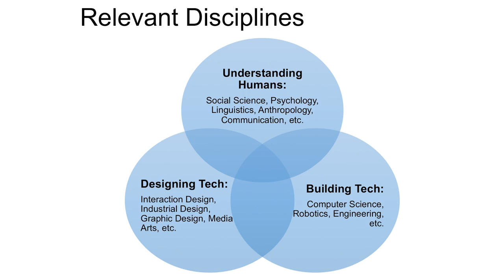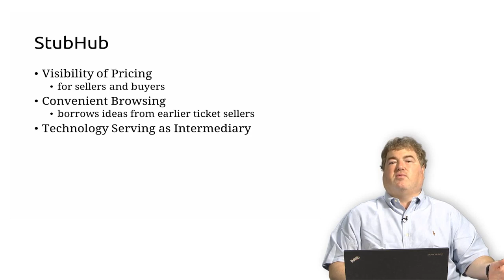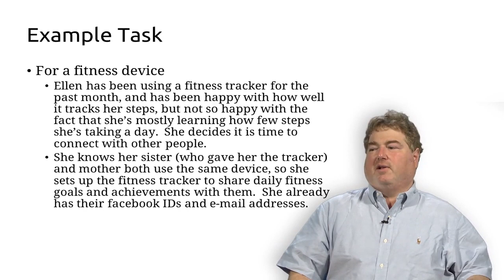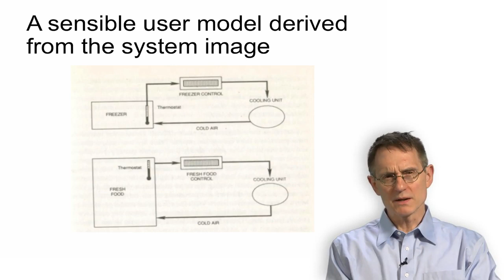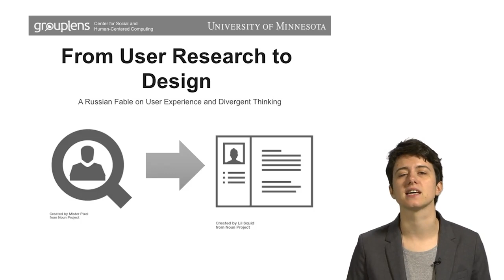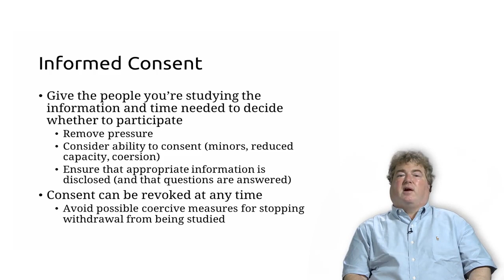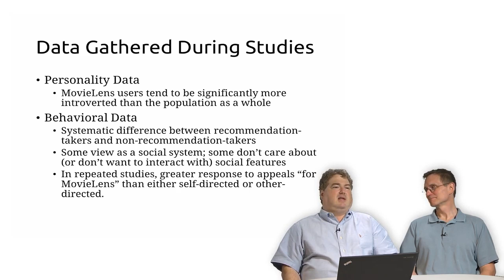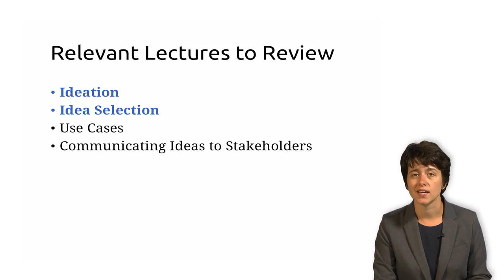UI Design Tutorial For Beginners - (Full Course)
In this Specialization, you will learn industry-standard theory and methods for developing successful user interfaces (UIs). Upon completing this Specialization, you will have fluency with the user research, prototyping and evaluation techniques necessary for creating intuitive interfaces that facilitate good user experiences. You will also have demonstrated this fluency through an in-depth Capstone Project that can be shown to prospective employers in the fast-growing field of UI design.

TIME STAMP
        Introduction to UI Design

0:00:00 Introduction Panel UI Design and Why it Matters
0:32:23 Introduction to the Specialization, Courses, and Capstone
0:44:47 User Interface Hall of Fame Shame
0:50:21 Case Study #1 UI Disasters, including GPS fails
1:00:54 Case Study #2 Corporate Value Citibank ATM
1:08:01 Case Study #3 Microsoft Office 2007 Ribbon
1:18:34 Case Study #4 International Children's Digital LIbrary
1:23:25 Case Study #5 Taxes and Tickets
1:41:05 Case Study #6 AirBnB vs. CouchSurfing
1:45:40 Introductory Video

UI DESIGN PROCESS
1:53:36 Design Process Introduction
1:57:49 Designing to Address a Problem w o Solution Ideas
2:04:18 Designing for a Known solution direction
2:13:51 Designing to iterate on improve an existing solution
2:29:17 Common Elements
2:44:09 Usability Engineering and Task-Centered Approaches
2:54:04 Use Cases, Personas, Tasks, and Scenarios
3:12:42 Intro to Design-Centered Approaches
3:19:32 Design-Centered Methods & When They Work BEst
3:36:19 Pulling it all Together Best from Each; Practical Techniques for someone who isn't a trained designer
3:42:27 Assignment Video Tasks and Scenarios

PSYCHOLOGY AND HUMAN FACTORS FOR USER INTERFACE DESIGN
3:54:08 Intro
3:58:14 Fitts Law
4:19:54 Short- and long-term memory, attention
4:24:25 Perception and Visualization, hierarchy
4:28:25 Mistakes, Errors, and Slips
4:30:41 conceptual models
4:38:32 The Gulf of Execution and the Gulf of Evaluation
4:47:26 Design Principles Visibility, Feedback, Mappings, Constraints
5:01:44 Interacting beyond individuals (social psychology)
5:08:16 Hgh-Level Models Distributed Congnition, Activity Theory, Situated Action
5:27:23 Assignment video interface Critiques

PSYCHOLOGY AND HUMAN FACTORS -- CONTINUED
5:40:13 Interview with Don Norman

        User Research and Design

PREFACE
6:11:05 From User Research to Design
6:22:15 An Introduction to the Course

USER RESEARCH METHODS -- PART 1
6:25:33 Introduction to User Research
6:28:54 Interview and Focus Groups
6:52:47 Observations
7:07:56 contextual Inquiry
7:18:45 Ethics and Consent
7:34:51 Design a user Research Protocol

USER RESEARCH METHODS -- PART 2
7:47:20 Log Analysis
7:52:11 Surveys and Questionnaires
7:56:46 Assignment video Observation Users

ANALYZING AND DELIVERING USER RESEARCH
8:03:51 Introduction Translating User Research to Support Design
8:08:18 Qualitative Analysis
8:24:25 Quantitative Analysis
8:32:32 Personas I what They Are; How They're Used
8:47:17 Personas 2 Walking Through Examples
9:12:48 Use cases
9:22:03 Tasks and Walkthrough Scenarios
9:36:41 Implications for Design

IDEATION AND IDEA SELECTION
9:48:53 From Research to Ideas Module Introduction
9:50:29 Ideation
10:00:27 Idea Selection
10:11:49 Communication Ideas to Stakeholders
10:19:01 Assignment video Ideation and Selection

⭐ Important Notes ⭐
⌨️ This course is created in collaboration with University of Minnesota

ui design
ui
ui designer
ui designer 2021
2021 ui design
2021 ui designer
ui vs ux design
how to become a ui designer
becoming a ui designer
web design tutorial
course
crash course
web design 2021
adobe xd
adobe xd tutorial
adobe xd course

ui design tutorial
ui design
ui design 2021
ui design principles
ui design tips
ui design tools
ui design trends
ui design trends 2021
web design tutorial
what is ui design
ui
ui designer
ui tutorial
ui ux design
ui/ux
ui/ux design
graphic design
web design
web design 2021
website design